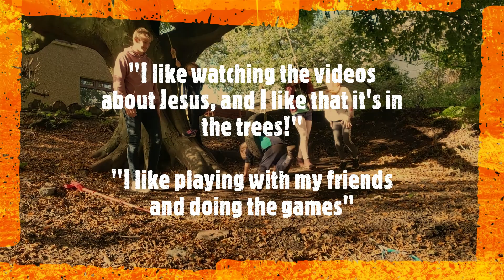SBC Kids Update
A wee update on what the children of Stirling Baptist Church are getting up to at the moment on Sunday mornings